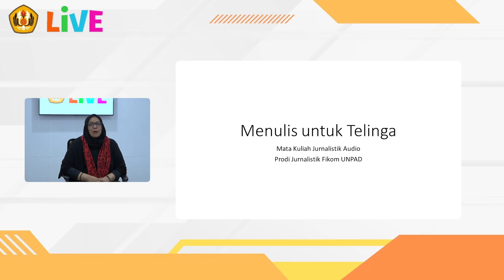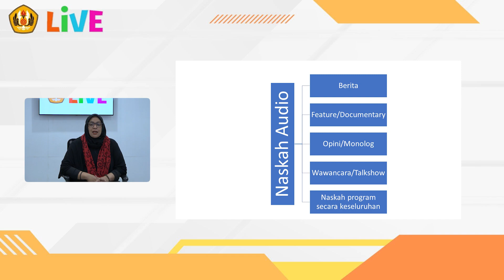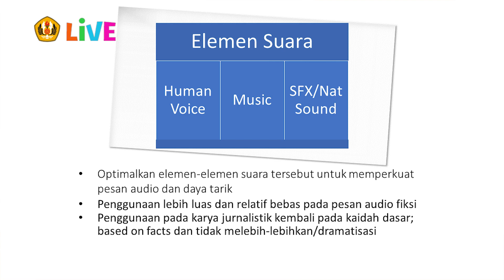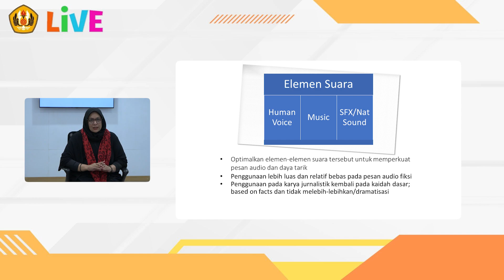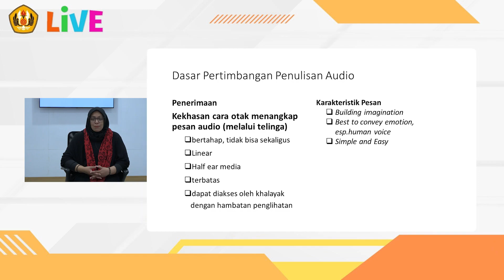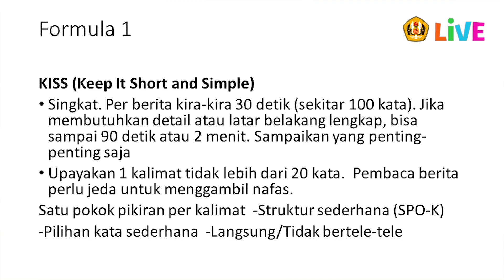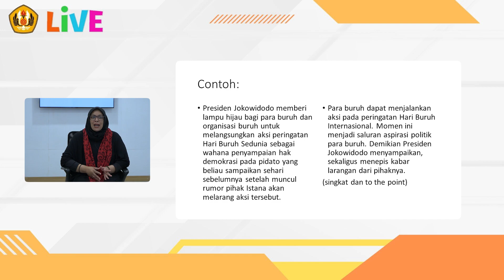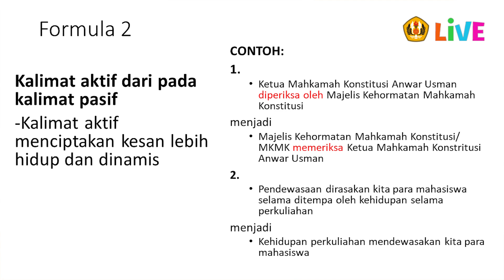FORMULA MENULIS UNTUK TELINGA PART 1 - JURNALISME AUDIO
Dosen: Dr. Efi Fadilah, S.Sos., M.Pd.